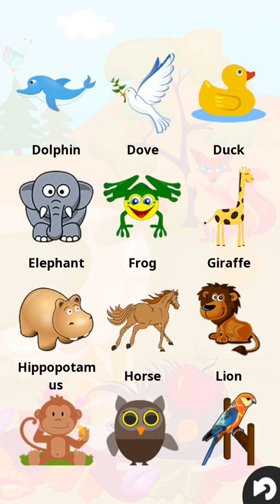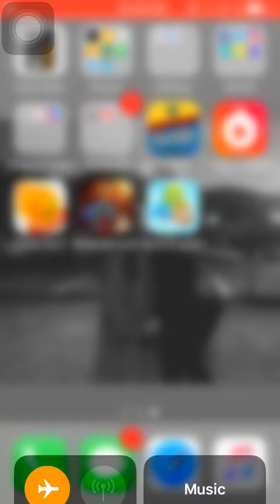Learn Animals Best Game For Kids Education game